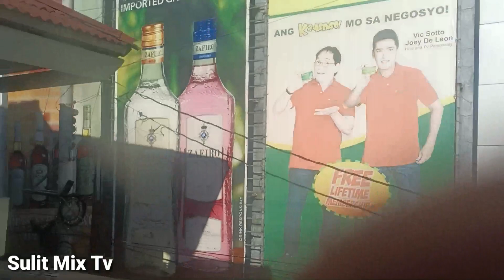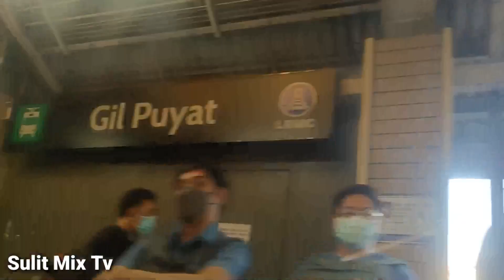1036 A Daily Routine Ride Baclaran- United Nation